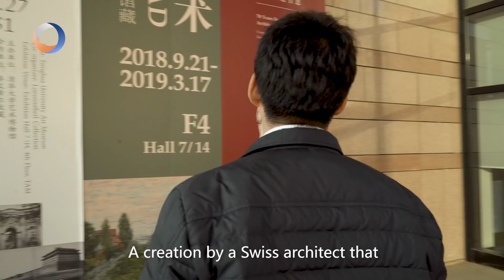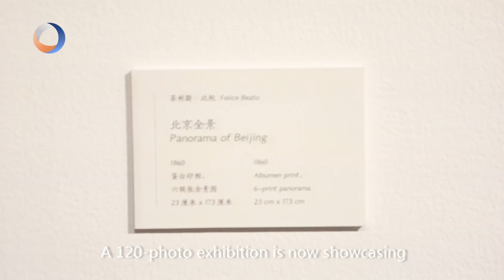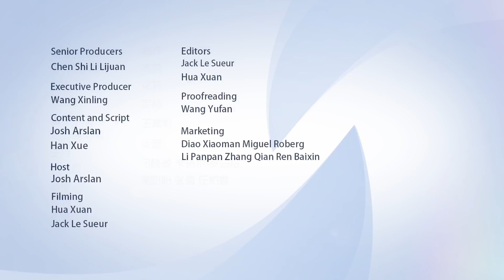This art museum tells you about life in old Beijing!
Why is this Chinese art museum attractive to foreigners living in China? China Matters finds out more.